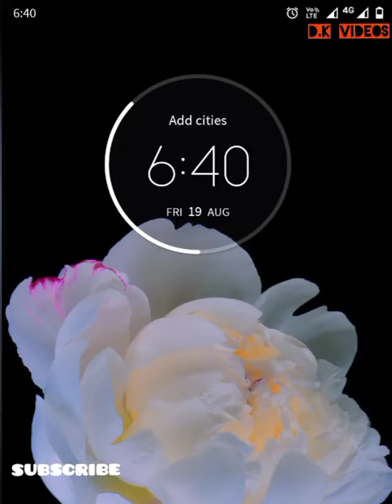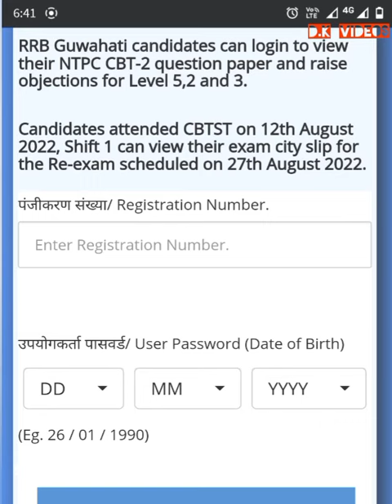Rrb ntpc cbt 2 answer key , objection raise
rrb guwahati cbt 2 answer key
rrb guwahati cbt 2 object raise
rrb guwahati result jald hi